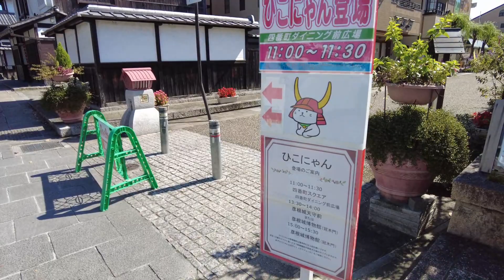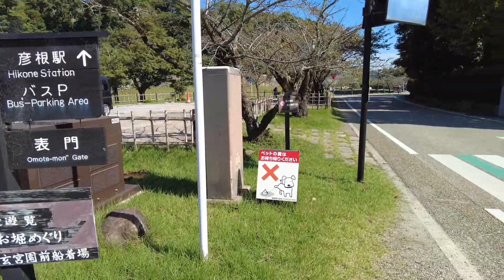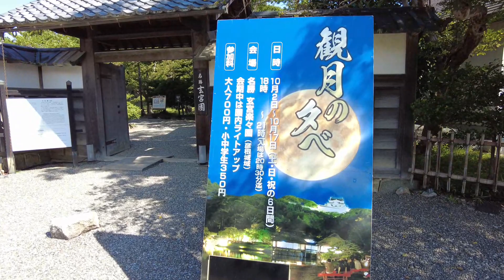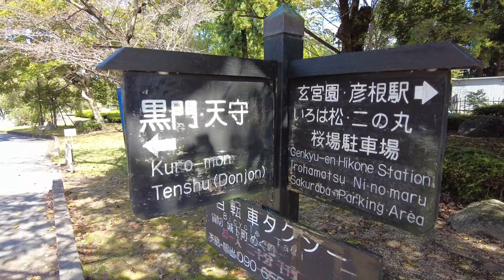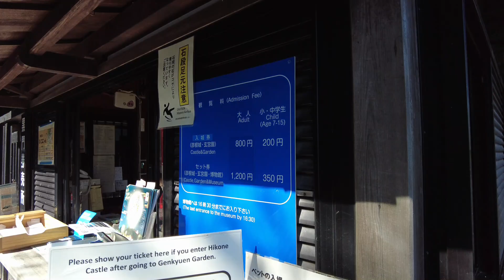【Japan Walk】Path to Hikone Castle, the Designated National Treasure | Hikone City in Shiga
Hi, I am Yamada from Japan. Today's video is a walk through Hikone City in Shiga Prefecture, Japan, which has the designated national treasure, Hikone Castle.
I am traveling all over Japan and making videos. So you will see real Japan just as it is. I am glad if this channel would be your travel guide in Japan.